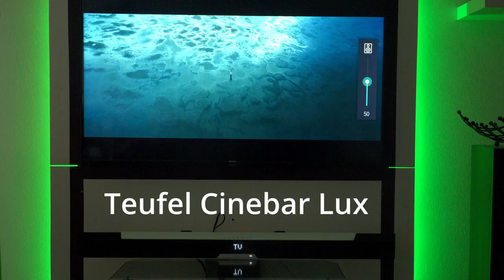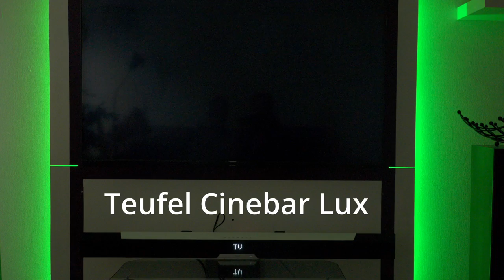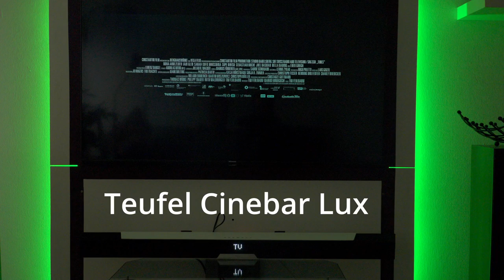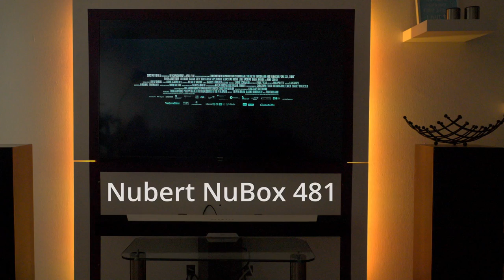Teufel Cinebar Lux (Review)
Im heutigen Video stellen wir euch die Teufel Cinebar Lux vor und teilen mit euch unseren ersten Eindruck sowie Beweggründe für den Kauf.